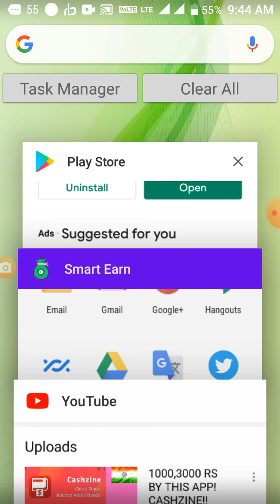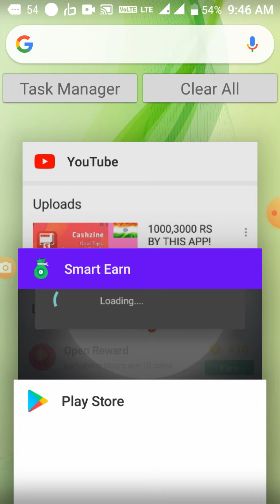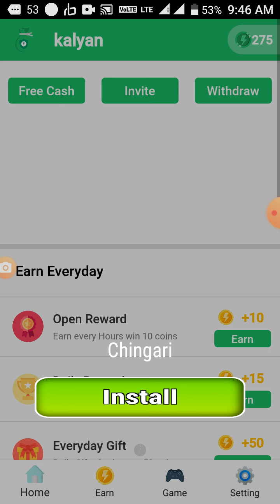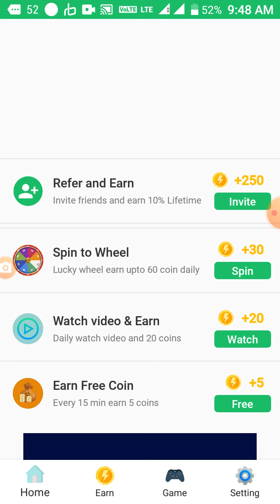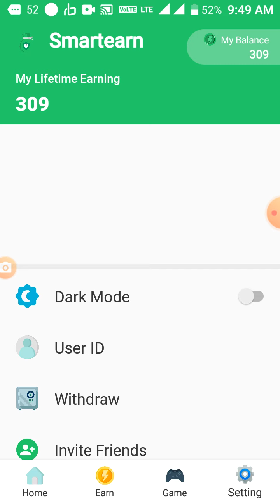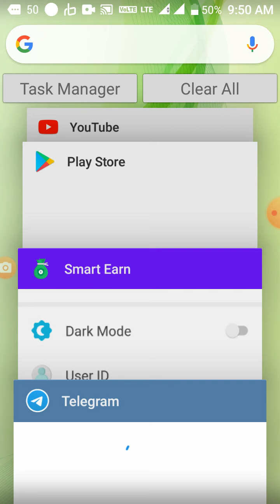Smart earn best earning app#